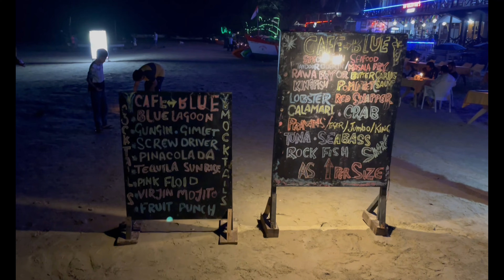Oxygen Palolem Resort | South Goa | Best Property in Palolem Beach | Review Best Resort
Hello Everyone,
This is us Dheeraj, Sonam & Kainaat going to GOA.
Our most awaited destination from years which I wanted to go from last 5 Years of our marriage and kainaat from her birth.
This was a unplanned trip which we booked tickets in morning and took flight at mid night.
Hope you all enjoy our journey.